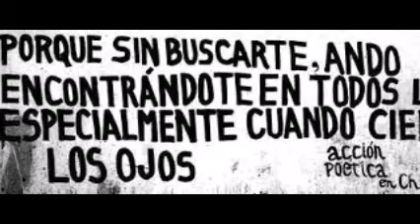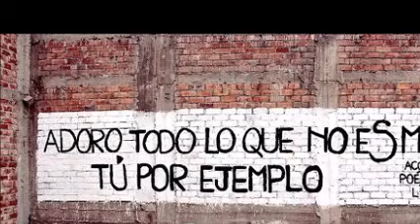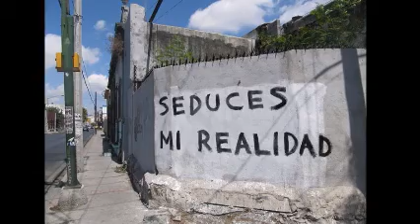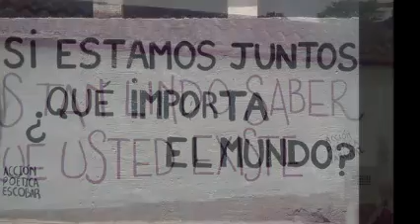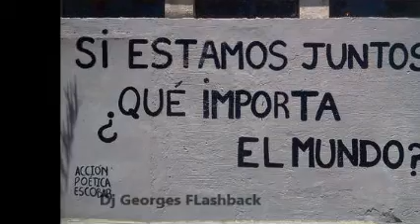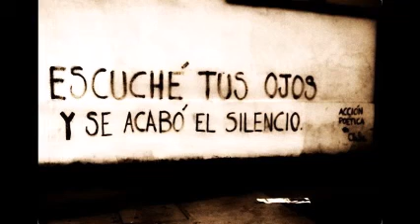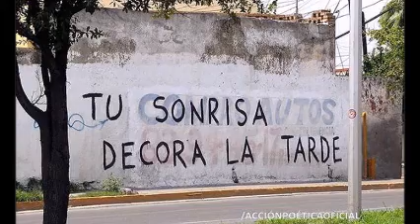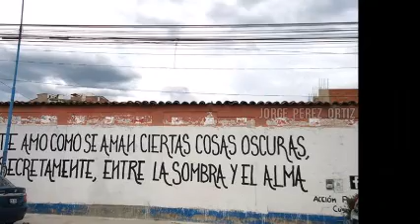BOMBAZO CUMBIA MiX 2020 ( PARTE 6 ) & REMIXES Dj GEORGES FLASHBACK & 100 % MEXICANO